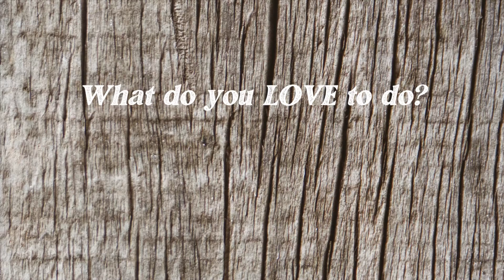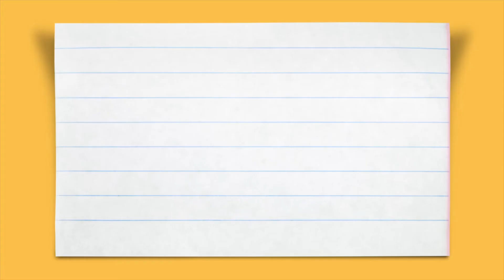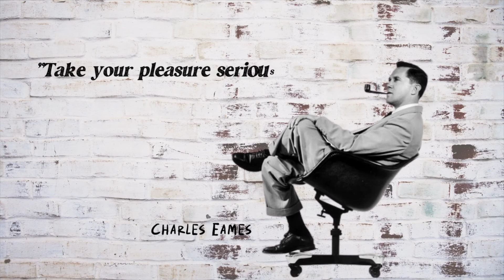The Ikigai 30-Day Purpose Challenge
The Ikigai 30 day purpose challenge is a journey with the goal of discovering why you get out of bed every day. Ikigai is meant to be an enlightening experience. It’s a lifestyle that encapsulates our mission for our lives and provides us with direction. It’s about finding the actions that are FUN and rewarding to you AND help others as well.
In this challenge you’ll get the chance to explore new hobbies and activities that might not have been in your radar before, You can explore potential future careers, and find out what really makes you happy. Have fun and Do More You!

Do More You is a channel about balancing success with joy.

This is the YouTube channel for the book How To Ikigai written by Tim Tamashiro.

When you include Ikigai into each day you'll add meaning and purpose to each day too. But what is Ikigai?

Ikigai is an ancient philosophy for living your life's worth. It comes from Okinawa, Japan. Ikigai has four directions:

1. Do what you love
2. Do what you're good at
3. Do what the world needs
4. Do what you can be rewarded for

Join Tim for weekly videos on topics that include life purpose, meditation, time affluence, psychology, motivation and self-actualization.